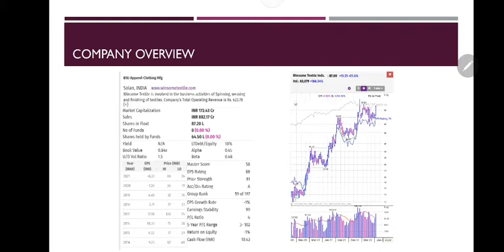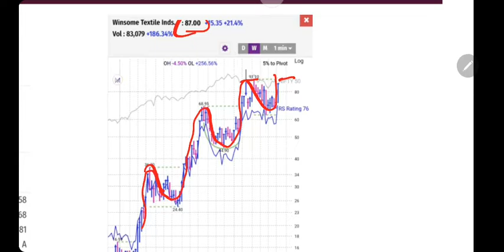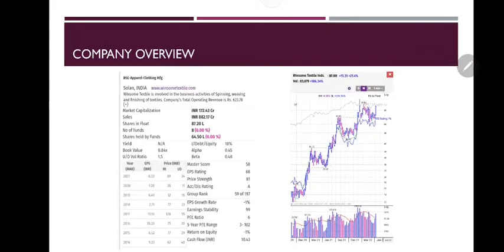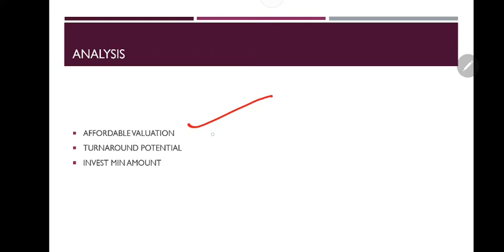5th PENNY STOCK WINSOME TEXTILE INDUSTRIES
AN AFFORDABLE COMPANY WITH TURNAROUND POTENTIAL AND CAN GENERATE GOOD RETURN IN LONG TERM